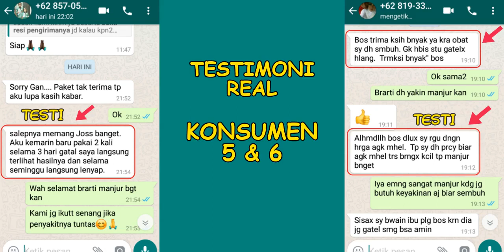Obat Jamur Kulit Yg Ampuh, Obat Jamur Kulit Yg Bagus, Obat Jamur Kulit Yang Ampuh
Obat Jamur Kulit Yg Ampuh, Obat Jamur Kulit Yg Bagus, Obat Jamur Kulit Yang Ampuh | WA. 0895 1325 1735

Sangat ampuh dan bagus untuk mengobati gatal kulit seperti: jamur, panu, kadas, kudis, gudik, eksim, gatal selangkangan, gatal menahun, dan lain-lain.

Bagi yang minta mau coba tapi bingung cari obat nya bisa pesan disini.

Info lebih lanjut hubungi WA. 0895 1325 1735